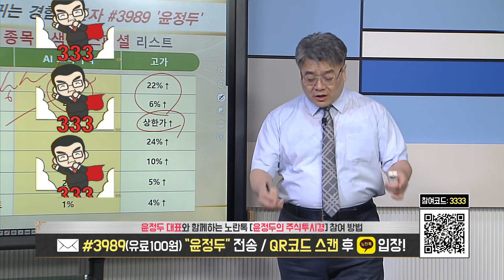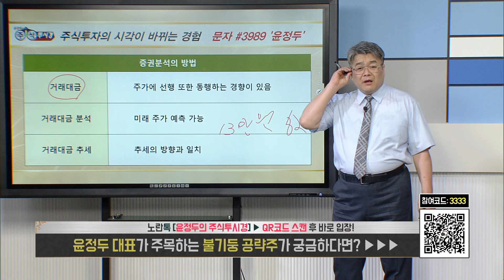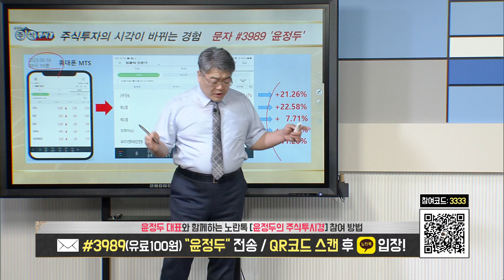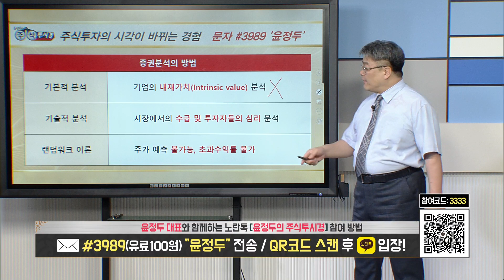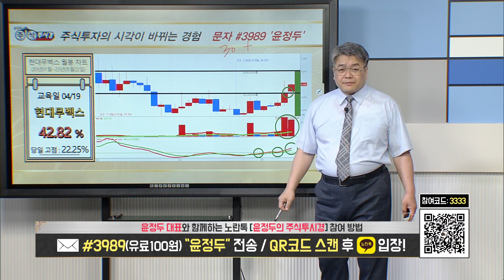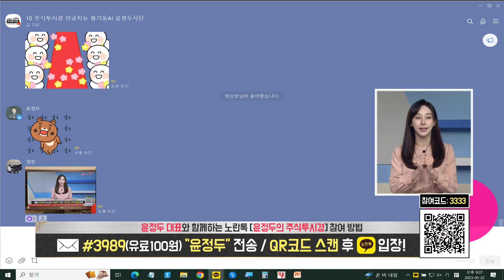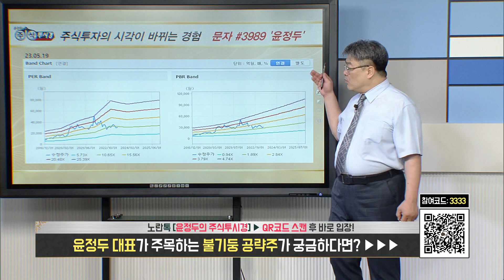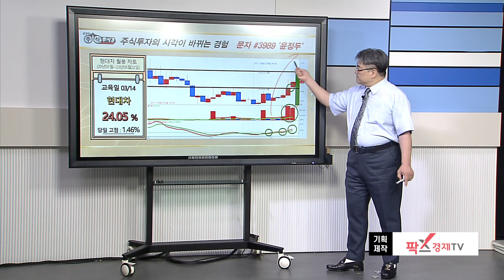[윤정두의 교육 주식투시경6 160회] 불기둥 종목 검색기 & 이수페타시스 & 현대무벡스 & 한미반도체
◆ 검색기 불기둥AI 출시 기념 EVENT
♣ 축↑강원에너지 28%↑폭등

◆ 22일 동진쎄미켐  6%↑폭등
◆ 19일 한미반도체 24%↑폭등
◆ 18일 포스코인터 11%↑폭등
◆ 17일 바이오니아 21%↑폭등
◆ 16일 JYP Ent.     21%↑폭등

♣ 불기둥AI 출시기념 ◆ 특별EVENT
◆ 선착순 20명 마감 (한시적 상품)

♣ DB증권 주계좌 사용 조건

◆ EVENT 1
◆ 서비스 기간 최대 1개월 추가지급

◆ EVENT 2
▶ 종목검색기 평생 무료

16. 최*영님
15. 김*숙님
14. 권*상님
13. 박*순님
12. 노*호님
11. 가우디정님

◆ 증권가 호평, 목표주가 상향

★ 2023년 05월 23일 09:01

★ 2023년 05월 19일 14:54

★ 2023년 05월 03일 10:43

★ 2023년 05월 02일 10:09

♣ 한미반도체 58% 폭등↑
◆ '세계 10대 반도체
장비기업' 등극

★ 2023년 05월 19일 11:48

★ 2023년 05월 19일 11:02

♣ 종목검색기 무료 신청방법 안내@@
♣ 서두르세요~ 선착순 마감 예정입니다

◆ DB증권 MTS를 핸드폰에 다운 받고

◆ 아래의 방법으로
종목 검색기를 등록하시면 됩니다

♣ DB증권 MTS를 핸드폰에 다운 받으셨으면
◆ 1~4번까지 순서대로 완료해 주시면 됩니다^^

◆ 모든 과정은 무료입니다

1. DB금융투자 MTS 무료설치

* 안드로이드용
'DB금융투자 MTS (계좌개설 포함)

2. MTS 실행 후 화면 아래 "계좌개설 바로가기" 클릭

3. 1단계 "국내/해외주식거래 공모주청약" 선택하셔서 개설진행

4. 5단계에서 투자권유대행인 "전연정"을 검색하여 등록 진행

♣ 검색기 설치 완료후 전화 혹은 문자 주시면

종목검색기 사용방법 안내드리겠습니다

▲ 신청양식 = 성명 / 자산규모

예시) 홍길동/3천만원

★ 2023년 05월 19일 12:31

★ 2023년 05월 19일 09:09

★ 2023년 05월 17일 09:35

◆ 현대무벡스 19%↑폭등
◆ 우크라이나 재건 사업 이슈

★ 2023년 05월 22일 11:14

♣ 동진쎄미켐 전략
◆ 하반기부터 반도체 업황 개선

★ 2023년 05월 19일 13:40

★ 2023년 05월 22일 09:53

★ 2023년 05월 18일 14:26

★ 2023년 05월 17일 23:46

♣ 미래반도체 전략
◆ 반도체 업황 개선 기대감

★ 2023년 05월 19일 09:44

♣ 시황 & 이차전지 & 주력주 전략
▶ 이차전지 & 자동차 & IT 주도

★ 2023년 05월 20일 15:20

★ 2023년 05월 19일 14:54

★ 2023년 05월 18일 15:43

♣ 축↑한미반도체 63%↑폭등

♣ 선착순 마감 ▶ 특급 EVENT

15. 김*숙님
14. 권*상님
13. 박*순님
12. 노*호님
11. 가우디정님

★ 2023년 05월 12일 15:32

★ 2023년 04월 24일 16:06

★ 2023년 01월 18일 11:00

-2005년 증권선물거래소(현KRX) 초청 강연

2016년 | 대신증권 & SBSCNBC 주최 전문가 실전투자대회 1위
2009년 | NH선물 해외파생상품 실전투자대회 1위
2007년 | 대우증권 실전투자대회 7,681% 1위
2006년 | 삼성증권 실전투자대회 1위
2006년 | 현대증권 ELW 실전투자대회 1위
2003년 | 제일투자증권 실전투자대회 1위
2002년 | 메리츠증권 실전투자대회 1위
2001년 | 겟모어증권 실전투자대회 2위

2017년 윤정두의 주식 투시경(통합)
2016년 윤정두의 주식 투시경(캔들의 비밀)
2009년 대한민국 증권 금융 트렌드
2009년 슈퍼개미+의 투자 비밀
2008년 윤정두의 ELW 투자비법 X-FILE 1~2권
2007년 슈퍼개미 열전
2005년 완전정복 주식투자 기초
2000년 ~ 2004년 주식 기초도서 시리즈 1~4권